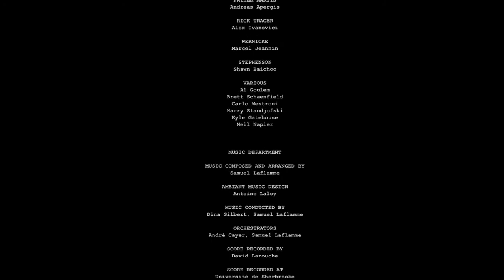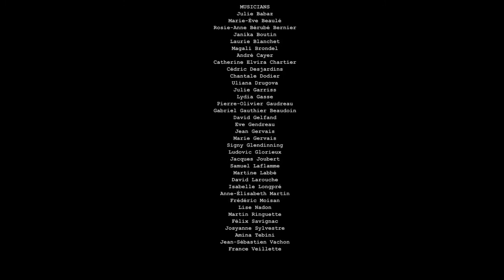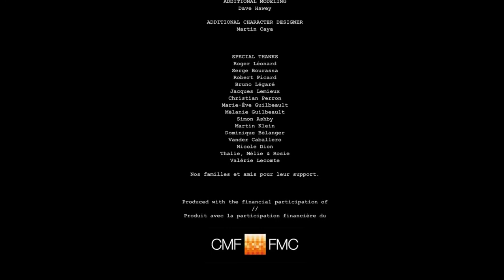Inzide - Un final que saca de pedo!! | Outlast Ep. 12 ¡FINAL!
El final me decepcionó un poco pero bueno, creo que así debía ser :(